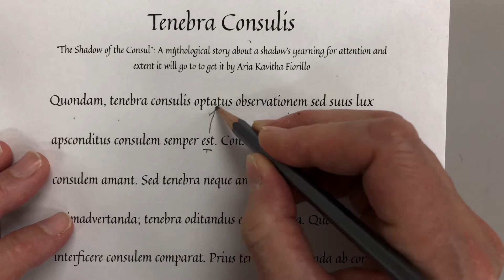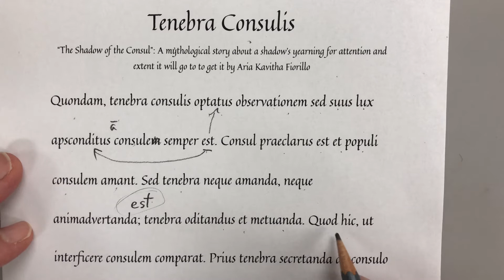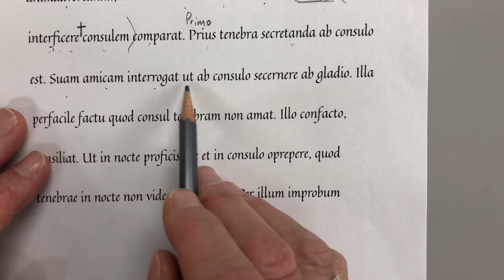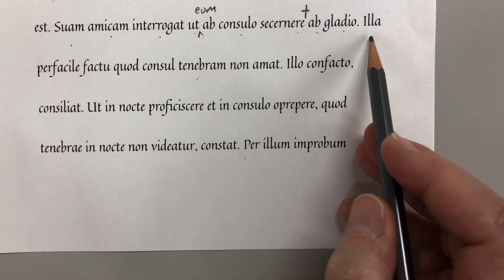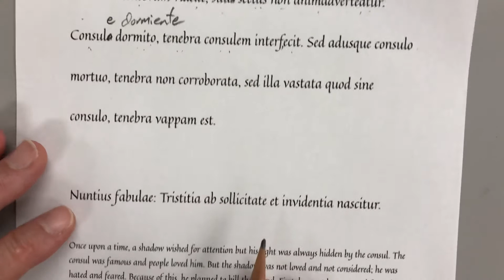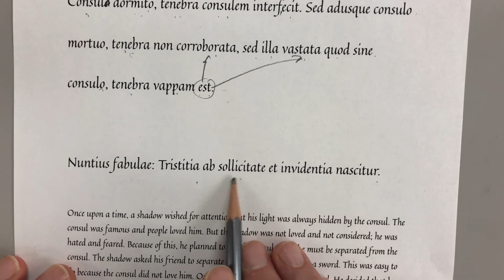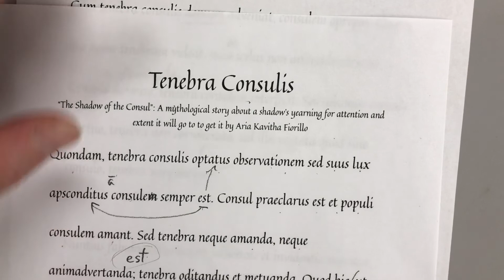Tenebra Consulis by Aria Fiorillo